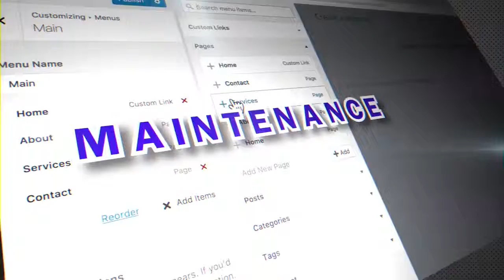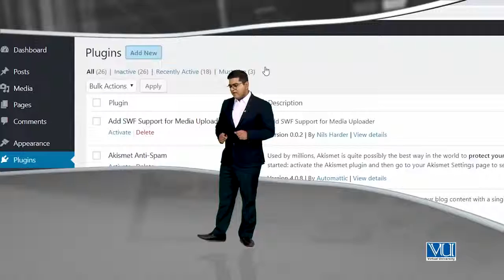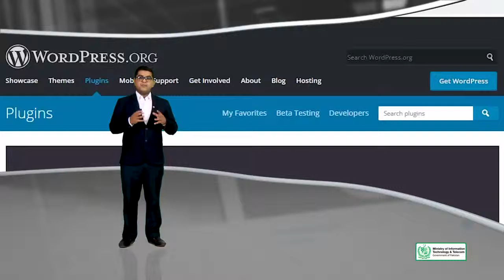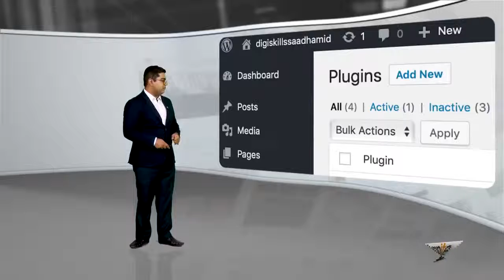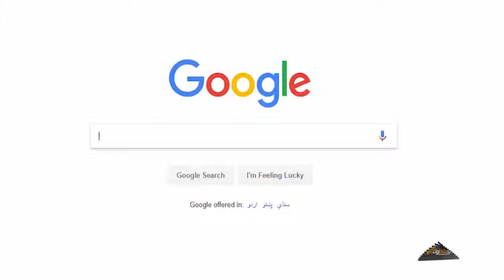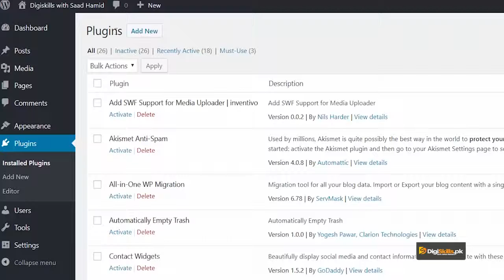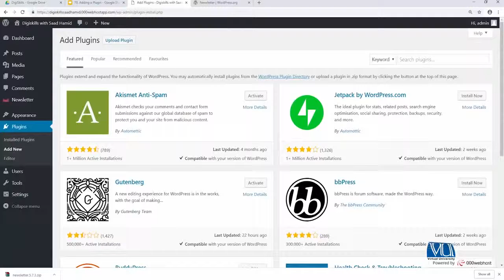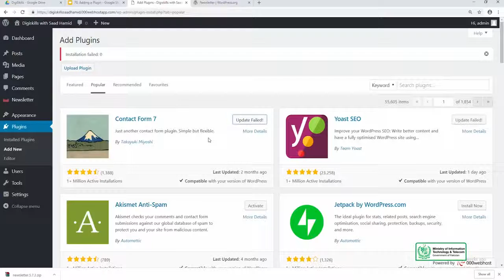Topic 70 WordPress in Urdu Hindi by DigiSkills Adding a new plugin in WordPress